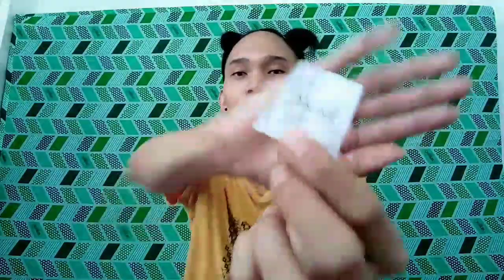Tanong mo, Sagot ko | Hindi ako iiyak | RK Romualdez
Sad na si batla pero positive parin. May nanalo na ng ₱50.00 load feat. Uratex Foam background.

Send me something:
7619 Doña Ninay St Dr FC Santos Compound Brgy San Isidro Paranaque City